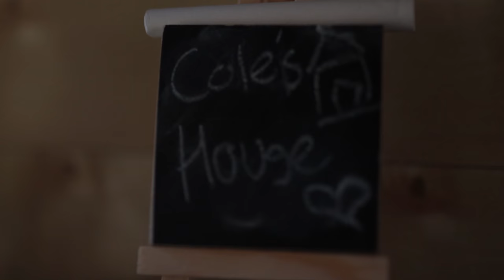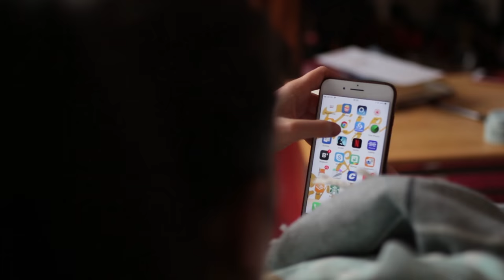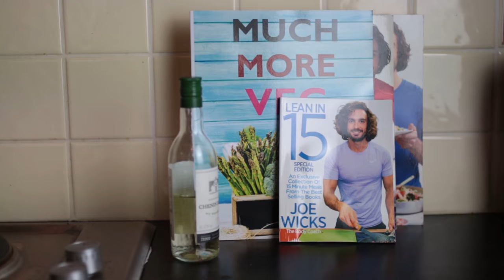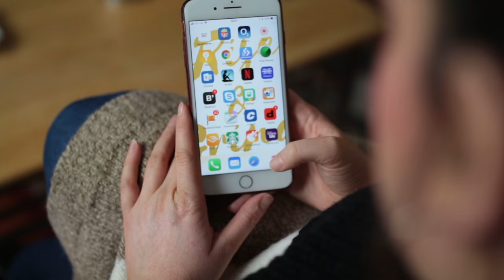10 Reasons To Love January in 2018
January gets a bad rep for being the most depressing month of the year. I say leave January alone, see the positives and appreciated it for the fresh start that it is. I was so excited to work with such a good friend on this project 😍😍  It turned out better than I could ever have imagined 😘

IN COLLABORATION WITH EM Imagery